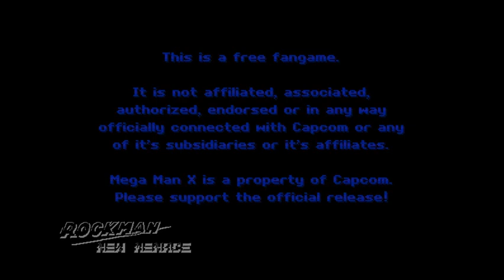playing rockman x 8 demake FAN GAME.ロックマンX8リメイクファンゲーム。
playing rockman x 8 demake FAN GAME.
Mega Man X8 16-bit is a remake
of the PS2 original with SNES-style graphics. The aim was to unpack X8 in a similar feel to the first three Mega Man X games, while actually trying to finish a low-scope fangame. And guess what? After two and a half years of hard work, V1.0 is finally here!

This fangame is fully playable from start to finish with X!´

ロックマンX8リメイクファンゲーム。
ロックマンX8 16ビット」は、PS2版のオリジナルをスーファミ風のグラフィックでリメイクした
PS2のオリジナルをスーファミ風のグラフィックでリメイク。X8をロックマンXの最初の3作に似たフィーリングで解きほぐしながら、実際にはロースコープのファンゲームを完成させることを目指した。そしてどうなったと思う？2年半の苦労の末、ついにV1.0が完成しました！

この牙狼ゲームはXで最初から最後まで完全にプレイ可能です！